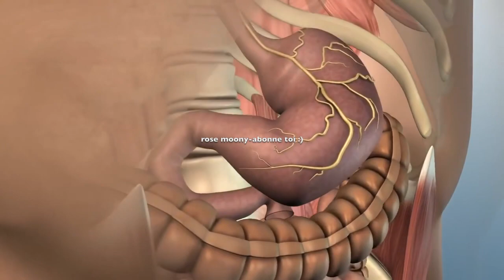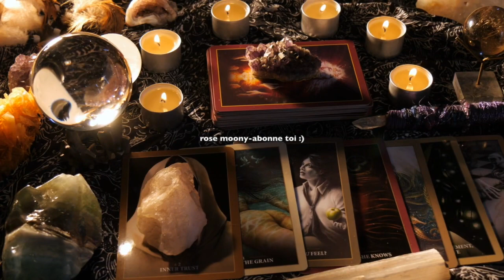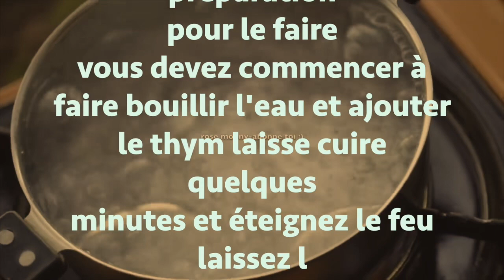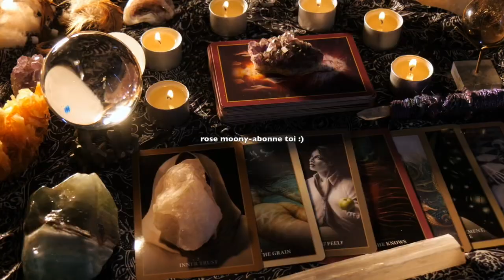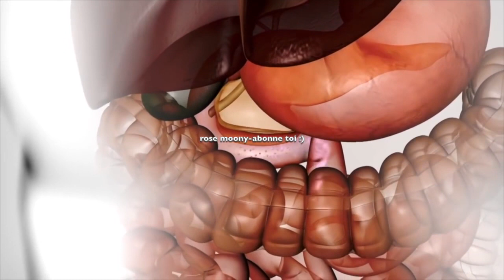fini les analgésiques et anti-douleurs: ce thé guérit la fatigue, la thyroïde, l'arthrite, le foie..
découvrez ma nouvelle boutique de mode ! fini les analgésiques et anti-douleurs: ce thé guérit la fatigue, la thyroïde, l'arthrite, le foie...